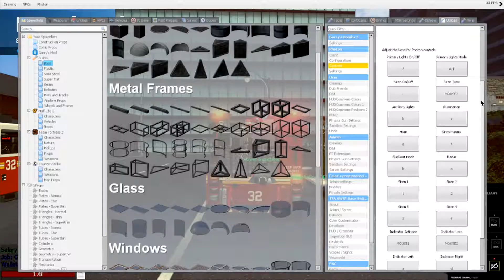The Untouchable Rivet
That ain't no Rivet, that's Tatrianski, pop... erm  nvm...